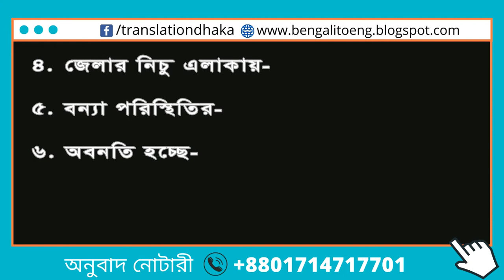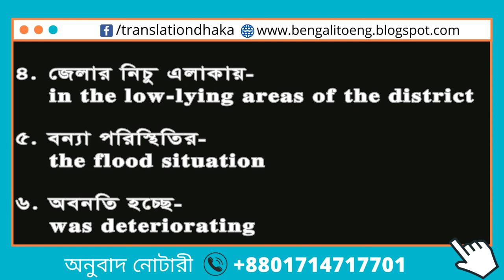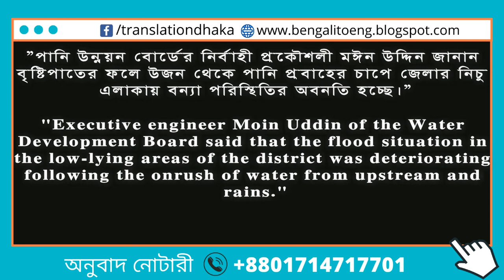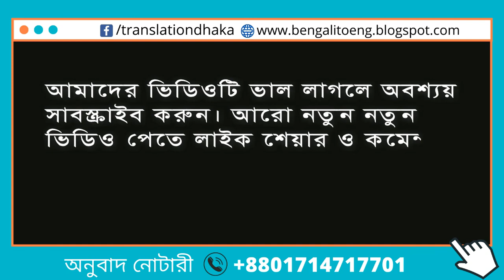bangla to english translate (Part-IV) eng bangla translation ।। অনুবাদ বাংলা ইংরেজি।।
bangla to english (Part-IV) eng bangla translation ।। অনুবাদ বাংলা ইংরেজি।।
These videos are for people who know the rules of grammar and the word meaning of bangla to english. Our lesson is not for the translator of Expert Labels  and Basic Labels in bangla to english translation . Hopefully our videos will play a very helpful role for those who can't translate big sentences in Bengali. Those who are familiar with the English basic label can watch our video and take themselves to the expert label in bangla to english. These videos are only for those who want to engage in the translation profession. The translation profession has a lot of potential to make money. So learn translation bangla to english and earn money at home in online.
Bangla to english translation বাংলা বড় বড় বাক্যগুলো সহজে ইংরেজি অনুবাদ। Bangla big sentence  easy technique to translate  Bangla to english translation. From this video, you can learn bangla to english translation in very easy way. We provide bangla to english translation and english to bangla translation in Bangladesh. All document are translated bangla to english and english to bangla.
bangla translate
Our facebook page bangla to english translation
Our Blogspost bangla to english translation
Our twitter bangla to english translation
Our Linkedin bangla to english translation